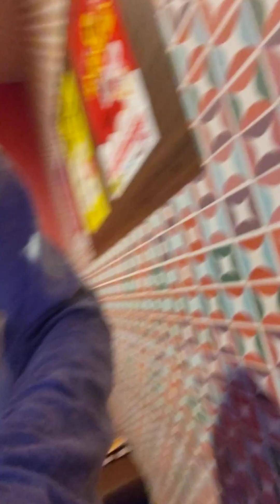恋―悪魔の卵―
2023年11月2日木曜日